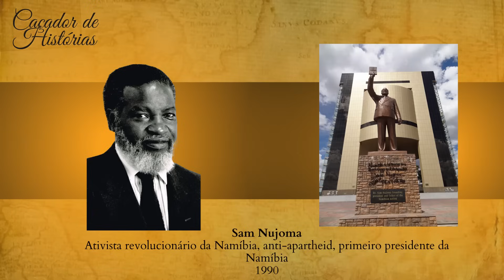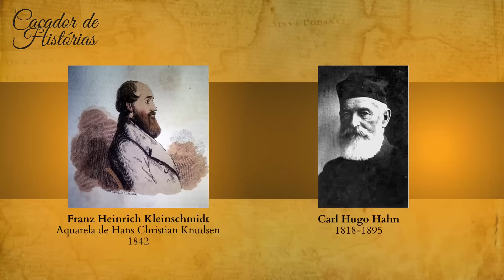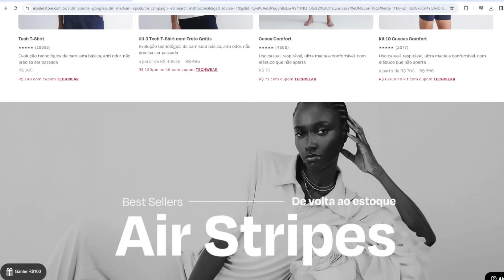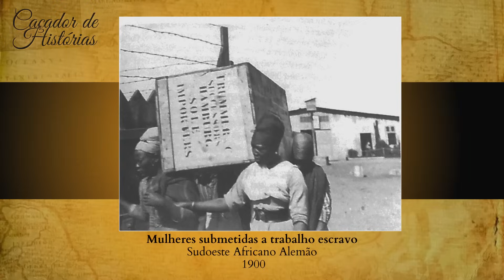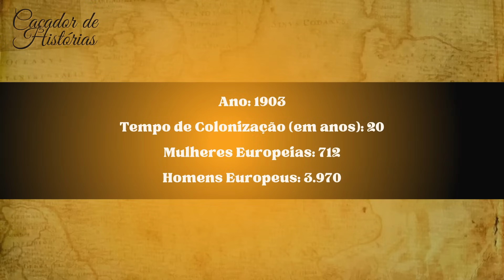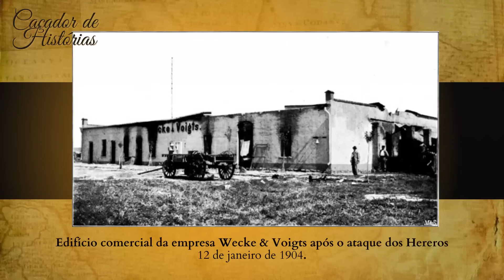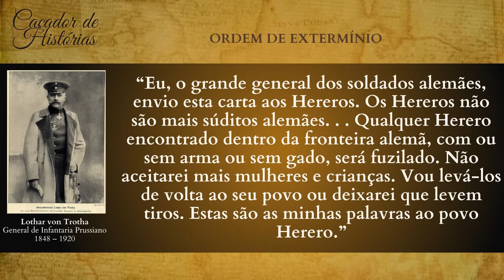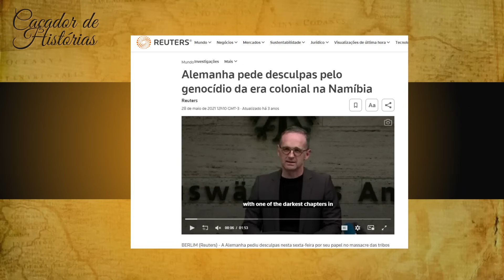O Massacre Alemão na Namíbia:O primeiro Genocídio do Século XX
Junte se a nossa Comunidade de Estudos Históricos Africanos.

Referências
1. Nielsen, Mads Bomholt. "Britain, Germany and Colonial Violence in South-West Africa, 1884–1919 The Herero and Nama Genocide."
2. Sarkin, Jeremy. "Germany's Genocide of the Herero: Kaiser Wilhelm II, His General, His Settlers, His Soldiers."
3. ‘Streams of blood and streams of money’: New perspectives on the annihilation of the Herero and Nama peoples of Namibia, 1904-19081 MOHAMED ADHIKARI
5. Gewald, Jan-Bart. "Herero Heroes: História Socio-Política de Herero da Namíbia." (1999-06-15).
6. "The First Genocide of the 20th Century and its Postcolonial Afterlives: Germany and the Namibian Ovaherero."
7. The Herero and Namaqua Genocide
8. Our Auschwitz, our Dachau Reckoning with Germany's genocide in Namibia.
9. "Namibia: Herero women challenge German amnesia."
10. "Returned Namibian skulls ignite anger, not Peace."
11. "Germany officially recognises colonial-era Namibia genocide."
12. "Germans in Southwest Africa: A History of Colonization & Genocide."
13. "Namibian Skulls to be Returned from Germany."
14. Hamrick, Ellie, e Haley Duschinski. "Enduring injustice: Memory politics and Namibia’s genocide reparations movement."
16. Bars and Segregation in Namibia
17. The Visual Archive of Colonialism: Germany and Namibia
18. A Brutal Genocide in Colonial Africa Finally Gets its Deserved Recognition
Referências

Capítulos
00:00 - O primeiro Genocídio do Século XX: O Massacre Alemão na Namíbia
00:42 - O Memorial da Independência e a Luta Contra o Domínio Colonial Alemão
01:41 - Os Primeiros Contatos: Missionários e Comerciantes Alemães
02:21 - A Conferência de Berlim e a Entrega do Sudoeste Africano à Alemanha
03:37 - A Colonização Alemã e a Divisão entre Europeus e Nativos
04:15 - A Descoberta de Minerais e a Chegada de Colonos Alemães
05:17 - A Militarização do Território e a Chegada das Tropas Alemãs
06:25 - As Primeiras Revoltas e a Quebra dos Tratados
07:00 - A Escravização e os Estupros dos Povos Nativos
07:39 - O Caso de Luísa Kamana e a Mudança na Relação entre Povos
08:44 - A Violência e a Supressão dos Direitos dos Africanos
09:20 - A Revolta dos Hereros e o Início do Conflito
09:56 - A Chegada do General Von Trota e a Política de Extermínio
11:34 - A Traição no Planalto de Waterberg e o Massacre
13:36 - A Ordem de Extermínio e os Campos de Concentração
14:51 - As Condições Cruéis nos Campos e as Experiências Médicas
16:01 - A Violência Sexual e a Desumanização nos Campos
17:06 - O Reconhecimento Tardio e as Reparações
17:41 - Os Impactos Pós-Genocídio: Descoberta de Diamantes e a Primeira Guerra Mundial
18:19 - O Legado do Genocídio e as Lutas por Reparação e Justiça